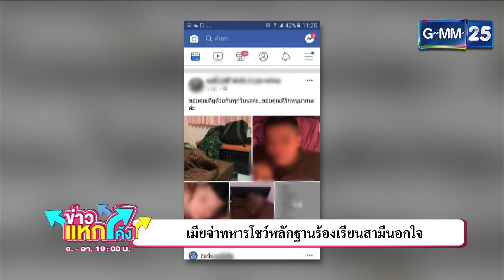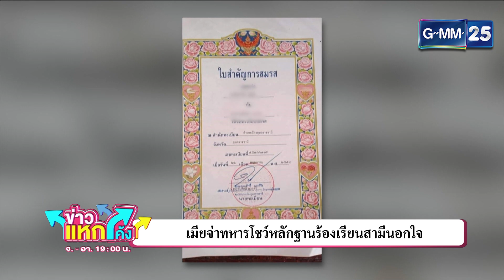เมียหลวงจ่าทหารร้องเรียน สามีหนีแต่งงานใหม่ไม่เหลียวแล | Highlight | ข่าวแหกโค้ง |GMM25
นอกจากเมียหลวงชัยนาทบุกงานแต่ง ล่าสุดเจออีกคู่กับ เมียหลวง ที่ลำปาง ออกมาแสดงตัวว่า มีทะเบียนสมรสอยู่ แต่สามีจ่าทหาร หนีไปแต่งงาน แต่คู่นี้ซ้ำร้ายตรงที่พ่อแม่สามีเห็นดีเห็นงามด้วย พอเห็นเคสที่ชัยนาทเลยอยากลุกขึ้นมาสู้บ้าง